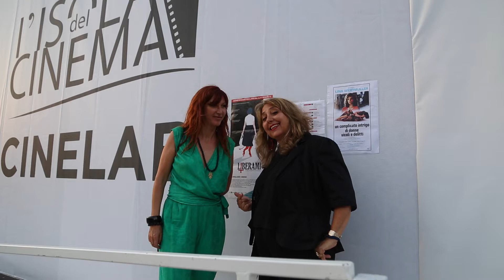federica di giacomo